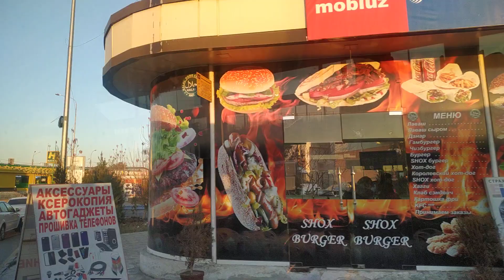Узбекистан, Ташкент. Ташкентский транспортный институт. Тезиковка, Саракулька, Северный вокзал.